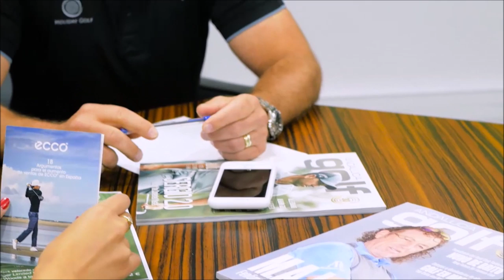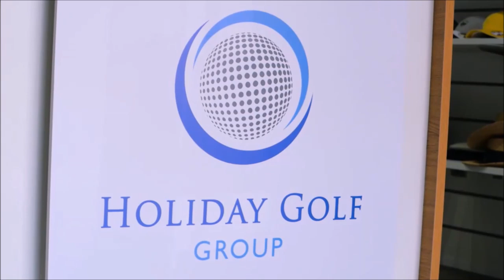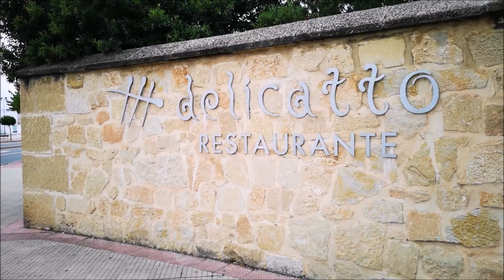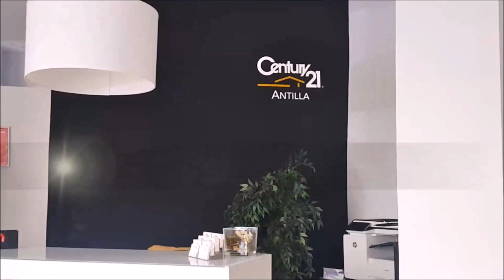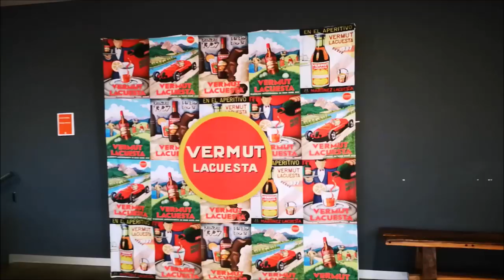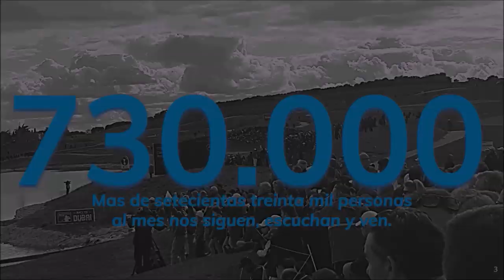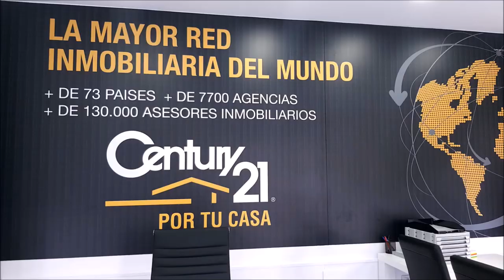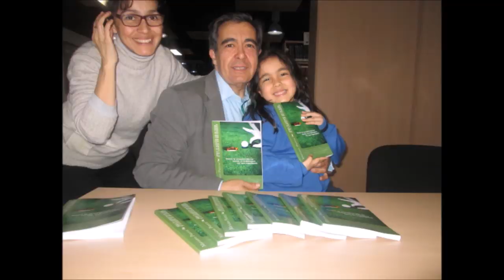CON LA BOLSA AL HOMBRO 45 LA RIOJA DESTINO GOLF Y TURISMO DE ENOLOGIA 2º PARTE DE 4